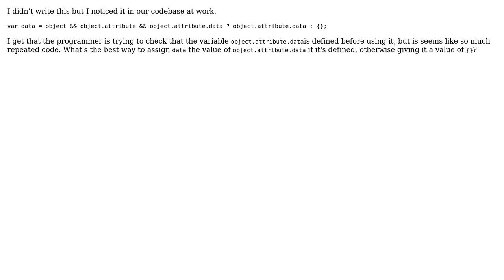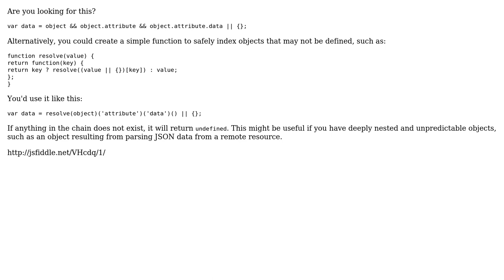Code Review: Checking if variable is defined before accessing its properties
With thanks & praise to God, and with thanks to the many people who have made this project possible! | Content (except music & images) licensed under CC BY-SA | Music | Images & others | With thanks to user Mathieu Guindon user Dagg user ben.coffee and the Stack Exchange Network Trademarks are property of their respective owners. You are responsible for your own actions.